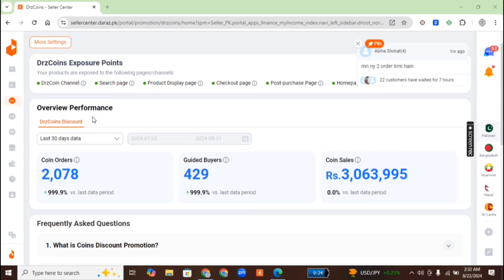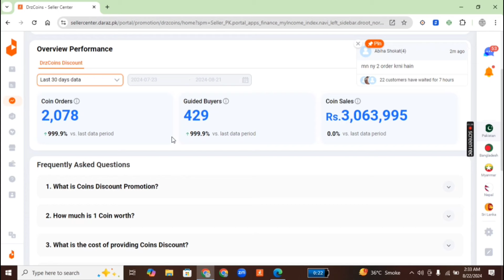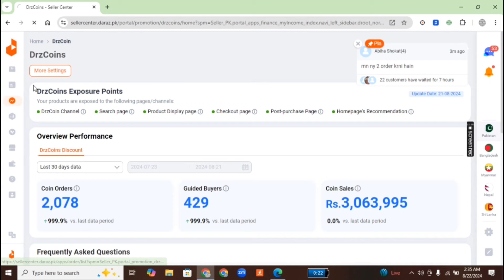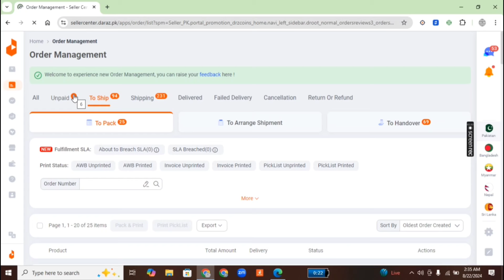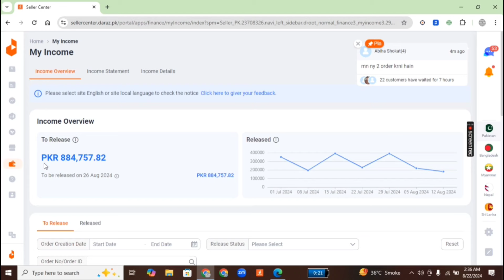30 Lac Sale Just 30 Day's On Daraz Account | Daraz Coin Discount Program | Daraz Boost Sale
"Daraz All Topics Discussed "
daraz product hunting sheet
daraz product hunting criteria 2024
How to Sell on Daraz
How to Make Daraz Seller Account
What Is Daraz Code
How to Return on Daraz
How to Cancel Order on Daraz
How to Use Daraz Wallet
How to Order on Daraz
How to Delete Daraz Account
How to Use Daraz Coins
Daraz Ptv Sports Live
How Much Daraz Charge to Seller
What Is Seller Sku in Daraz
Daraz Seller Center
Best Product to Sell on Daraz
Daraz Coins
Daraz Seller Center
How to Earn from Daraz Without Investment
Daraz Helpline
Pak Vs Sl Live Streaming
How to Use Voucher in Daraz
How to Withdraw Money from Daraz Wallet
Daraz Ceo
Darazmall
How to Remove Voucher in Daraz
How to Transfer Money from Daraz Wallet to Easypaisa
What Is Daraz
How to Get Free Delivery on Daraz
How to Cancel Return Request on Daraz
Daraz Commission Calculator
What Is Daraz Wallet
Daraz Seller Account Create
product hunting tools for daraz
free product hunting tools for daraz
how to do product hunting for daraz
what is product hunting on daraz